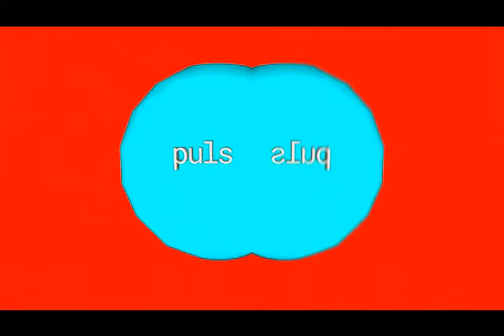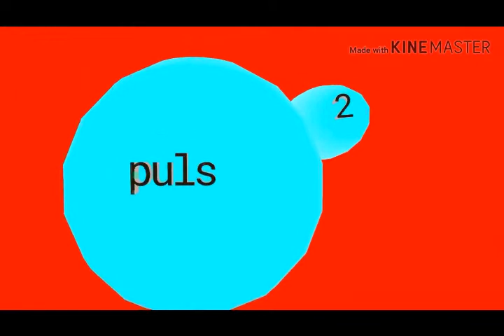TV PULS 2 Intro Effects - Part 1/7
Created with AVS Video Editor 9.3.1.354.